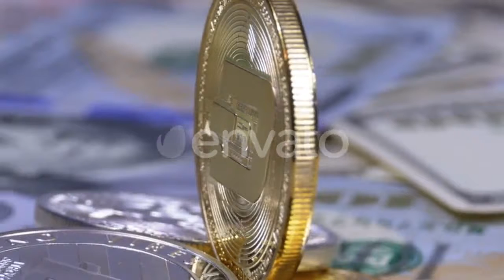Asian Girl Showing Her Painting - (kids) Stock Footage | Mega Pack +40 items